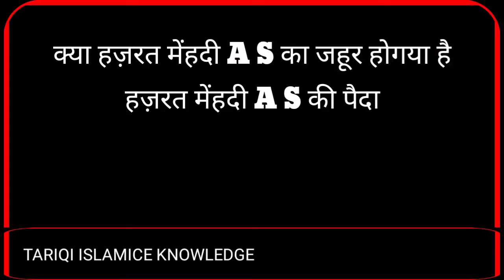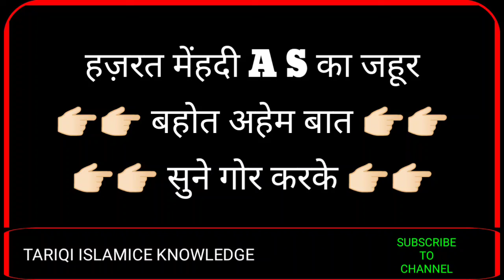Hazrat Mehdi Ka Zahoor_हज़रत मेंहदी का जहूर_हज़रत मेंहदी की पैदाइश 2025 में मेंहदी की पैदाइश 2030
CHANNEL NAAM